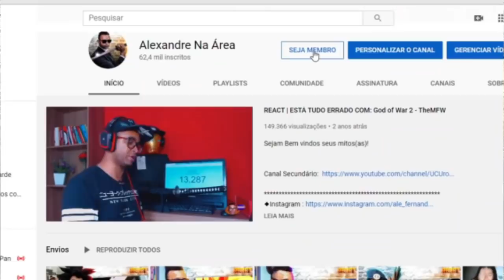ASSUSTANDO PESSOAS NO OMEGLE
Inicio ou final dos vídeos: Kraddy - Android Porn guitar cover